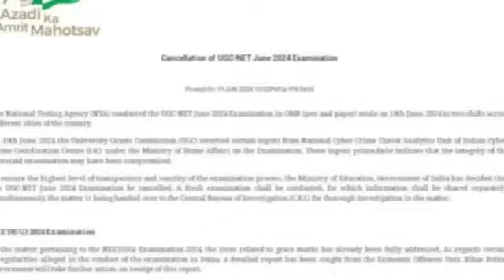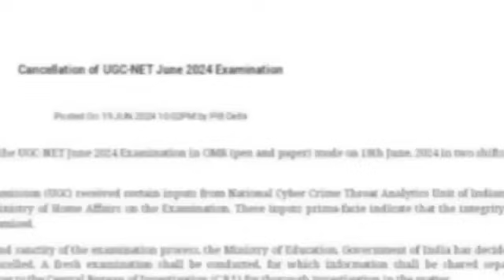বন্যার হাহাকার | পরীক্ষা বাতিল | বন্ধ ঘোষণা | বিনামূল্যে চাল | বড় ঘোষণা কংগ্রেসের | ২ দিন | Barak